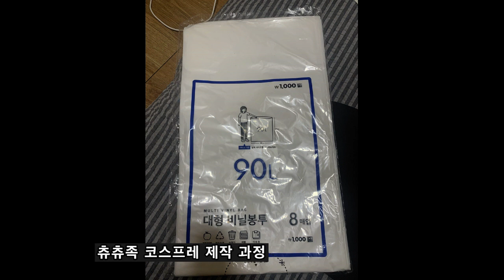저렴하게 원신에 나오는 츄츄족 코스프레 해봤다. ( 원신 츄츄족 코스 原神 コスプレ Genshin Impact 丘丘人cos Hilichurls cosplay )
원신 - 츄츄족
原神 - 丘丘人 コスプレ

 집에서 저렴하게 원신에 나오는 츄츄족 코스프레 제작과정 영상 한번 올려본다.